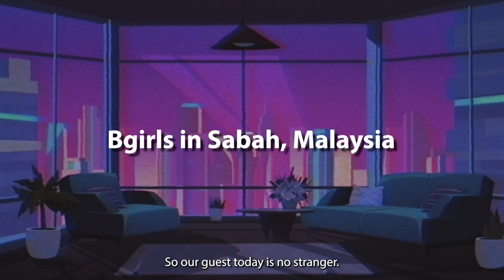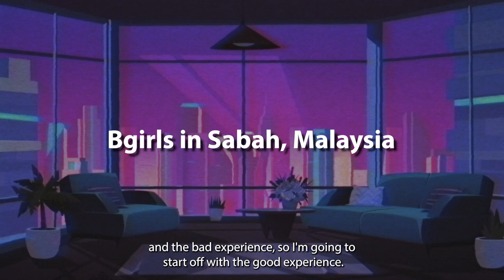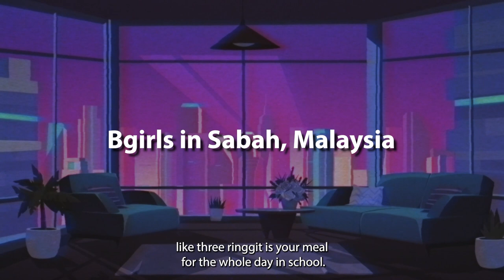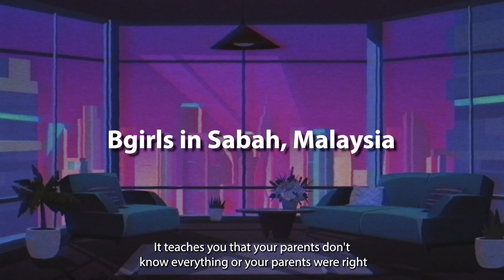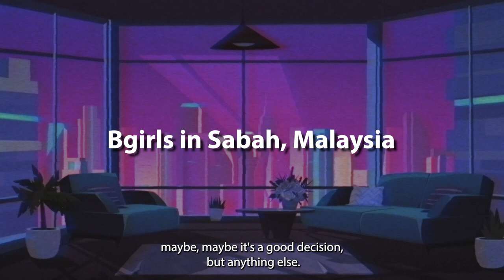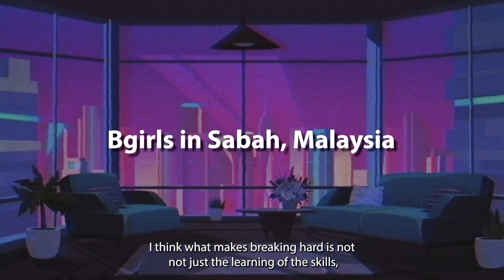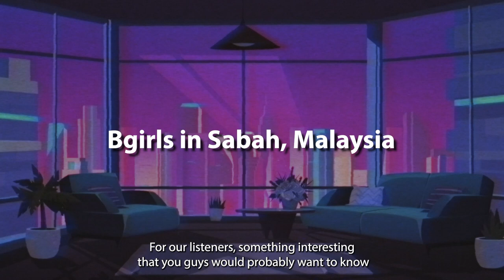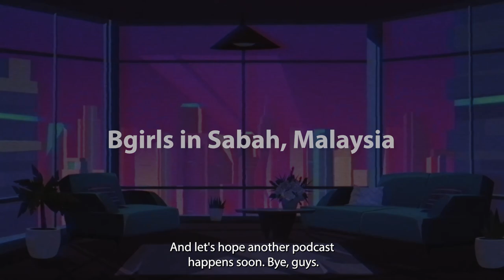𝐓𝐡𝐞 𝐁𝐫𝐞𝐚𝐤𝐢𝐧𝐠 𝐏𝐨𝐝𝐜𝐚𝐬𝐭 • 𝗕𝗴𝗶𝗿𝗹𝘀 𝗶𝗻 𝗦𝗮𝗯𝗮𝗵, 𝗠𝗮𝗹𝗮𝘆𝘀𝗶𝗮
𝗪𝗲𝗹𝗰𝗼𝗺𝗲 𝘁𝗼 𝘁𝗵𝗲 𝟭𝘀𝘁 𝗕𝗿𝗲𝗮𝗸𝗶𝗻𝗴 𝗣𝗼𝗱𝗰𝗮𝘀𝘁 𝗼𝗻 𝘁𝗵𝗶𝘀 𝗰𝗵𝗮𝗻𝗻𝗲𝗹!

Let's start this podcast with something positive — female empowerment! Today's guest is actually the person I started breaking with, Bgirl Zell.

Zell was a pioneer for the Sabahan Bgirl scene from 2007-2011. She was one of the first competitive Bgirls in Sabah. Her courage inspired more Bgirls in Sabah to start competing. In this podcast, we talk about her Bgirl experience and catch up with her latest projects!

𝗖𝗵𝗮𝗽𝘁𝗲𝗿𝘀
0:00 Bgirls in Sabah, Malaysia
0:38 Who is Bgirl Zell?
1:10 How Zell started Breaking
2:19 Is Zell still actively dancing?
2:39 What was it like to be a Bgirl in Sabah?
3:16 Positive experience
4:44 Zell had an All-aspiring-Bgirl crew
6:52 Positive experience (Continued)
7:39 Negative experience
10:32 Zell's journey as a Bgirl
12:22 Zell's opinion about the scene and how Bgirls can improve
14:24 Matt talks about how Zell set the bar for Bgirls in Sabah
14:49 Was it tough competing with Bboys?
16:19 Zell navigates romance as a Bgirl
17:32 Zell's experience training with Zodiac Crew and Overturn360
18:21 Matt talks about how Zell was ahead of the crew
19:34 Zell's advice to her past self
19:45 How breaking has affected Zell's personality
20:38 Zell's advice for aspiring Bgirls